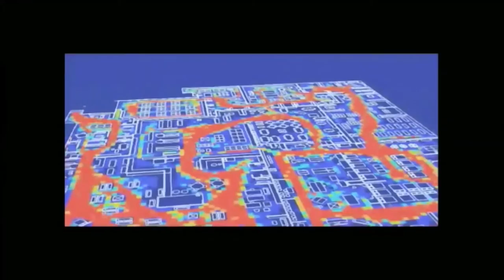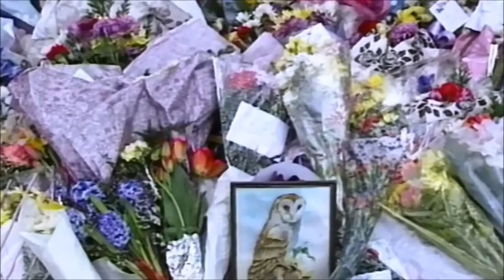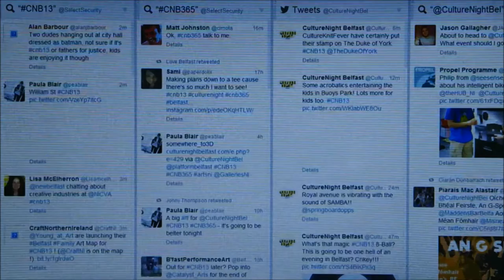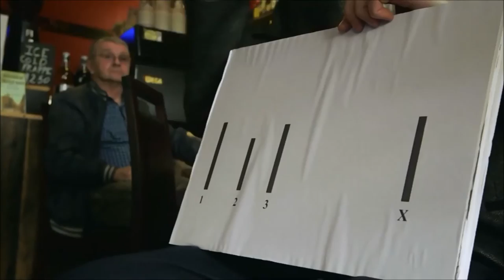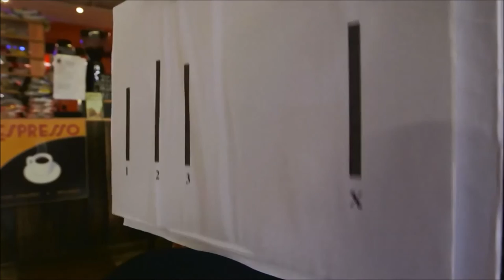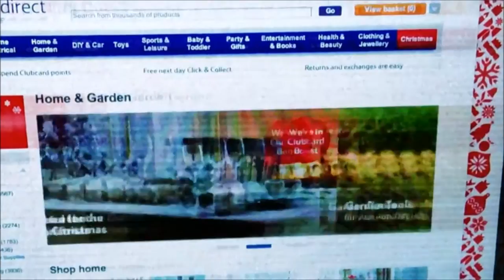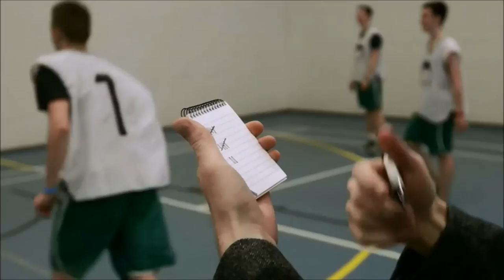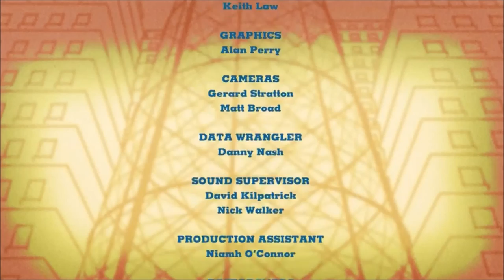David Meade Crowd Control Documentary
The Crowd Management Academy team were involved in the research for and filming of this documentary for the BBC on how crowds are controlled. It covers different angles with us contributing crowd management methods and techniques from live events.